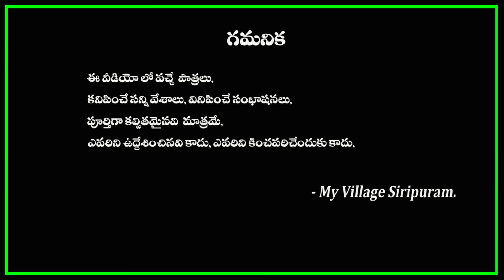Jatari Krishna PROMO //My Village siripuram//